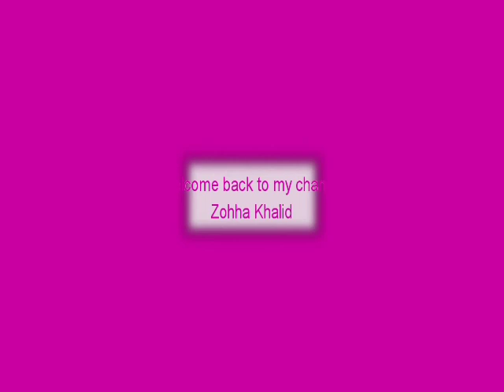Balochi doch// learn how to fix chakan and chelaku with ready made by Zohha Khalid